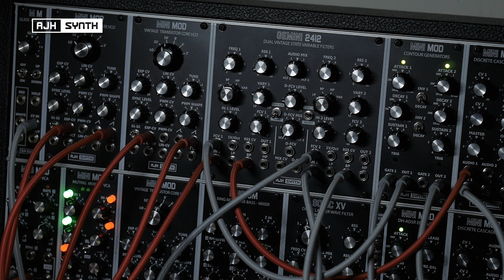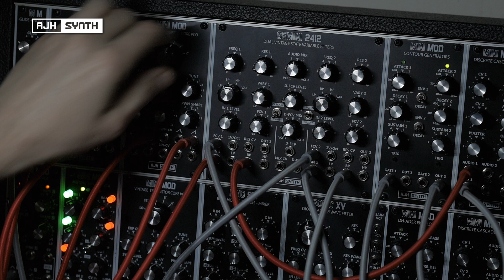Patch of The Week: Brass & Blade - inspired by Vangelis & Jarre, a melodic jam with 2 patches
First of 3 videos with the Gemini 2412 (Part2 starting with this simple performance using 2 sounds derived from a monophonic synth brass patch, loosely inspired by Vangelis (Blade Runner) and Jean-Michel Jarre (specifically Oxygene). The next 2 videos will show you how to make the sounds.
The patch emulates the Oberheim SEM design (2 VCO, 1 VCF, 2 ADS envelopes), as the Gemini 2412 is based on the filter from that classic gorgeous-sounding synth module. As many will know, Vangelis famously used the CS-80, and Jarre a variety of expensive early synths, but the humble SEM wasn't necessarily associated with either of them. However, it's character of sound, and that of the Gemini, make it a particularly good choice for brass-like pads and leads, either using it's bandpass filter (as in this video), or it's high pass and low pass filters (much like the CS-80).
Part 2 shows you how to construct the brass sound from the later half of this video.
In Part 3 shows how to make a couple of sounds directly based on the CS-80 patches used in Blade Runner.

Check out the AJH Synth playlists for more 'Patch of The Week' videos, which will be either performances or 'how to' guides detailing a range of sounds, some familiar, some less so, and each containing a patch sheet at the end to show you how to construct it for yourself.

Index:
00:00 Intro
00:27 'Brass & Blade' Performance

Tags: MiniMod modular synth patches modularsynth analog modular synth patching analogue synths eurorack modular synthpatchers patch performance movie-style analog synth brass synth brass pad synth brass